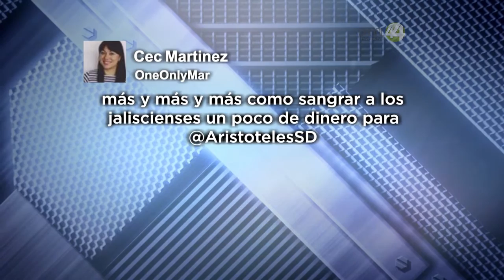En Controversia: Verificentros (1x29 bloque 3)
1.       Como parte del Nuevo Programa de Calidad del Aire, el Congreso del Estado aprobó el regreso de los Verificentros.

2.       Se estableció se les dará la concesión por 10 años a talleres autorizados.

3.       El Partido Acción Nacional y la opinión generalizada de los ciudadanos coinciden en que es “un negocio recaudatorio”.

4.       Se elimina la tenencia, pero ahora se tendrán que pagar 420 pesos anuales por el holograma.

5.       Experiencias sobre los Verificentros en otros Estados de la República, hablan de corrupción y fracaso.